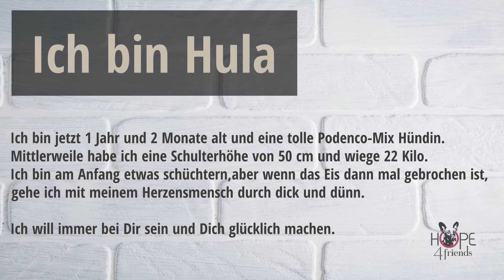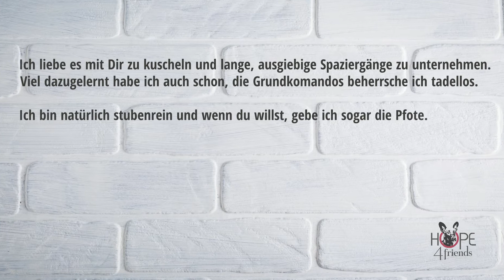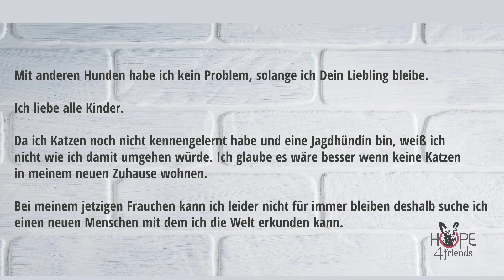Hula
Hula auf der Suche nach ihrem Glück